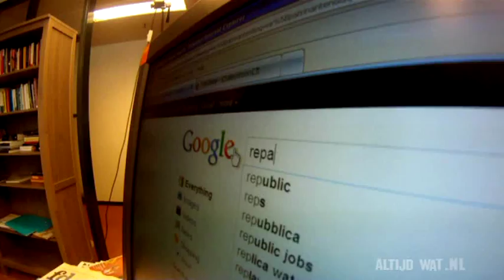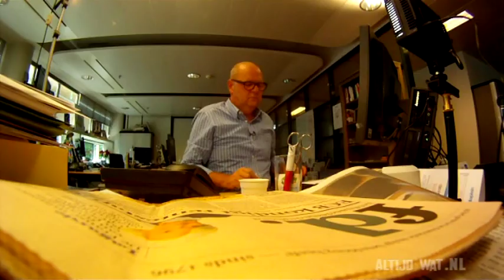Zomercolumn Jan Kuitenbrouwer - 'Allochtoon'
Een woord dat eigenlijk best vreemd klinkt, en dat is niet zo gek: het komt uit het Grieks. Maar waarom gebruiken we dit woord in Nederland? En wat wil het nou precies zeggen. Is het méér dan een naam en een woord? Bekijk het in de column van Jan Kuitenbrouwer.